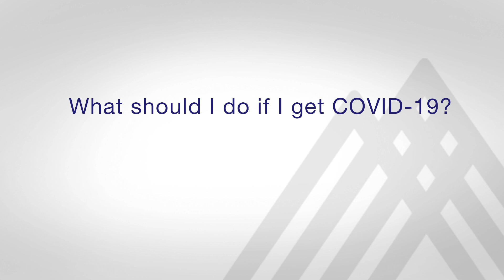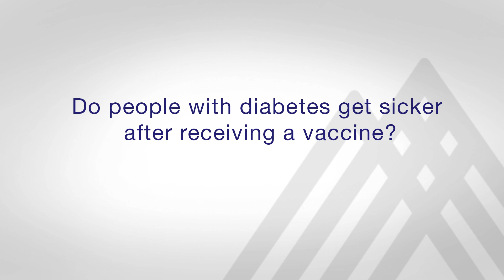Diabetes and COVID-19 Vaccine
Dr. Carol Levy and Dr. David Lam join us to discuss the COVID-19 vaccine and diabetes.